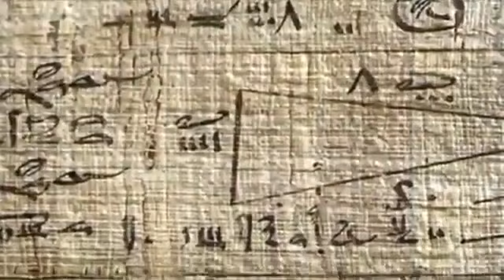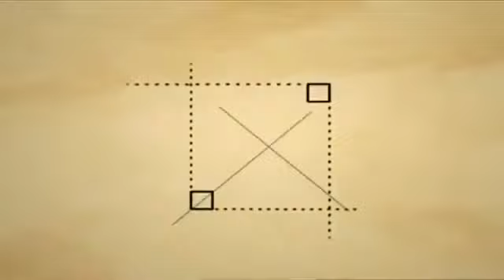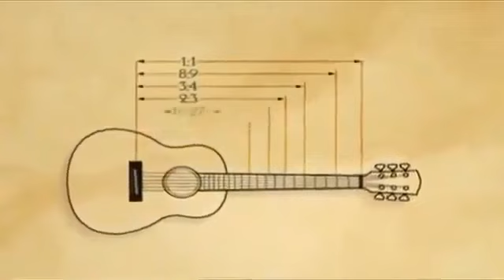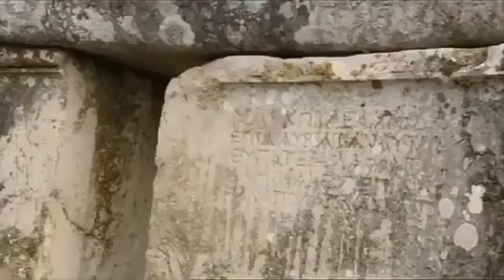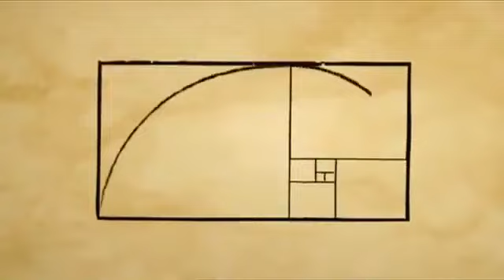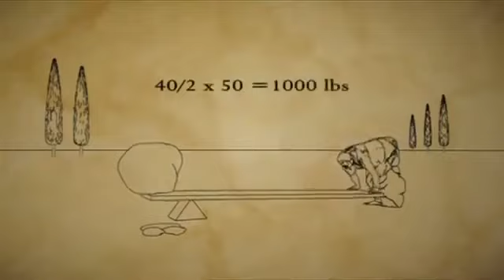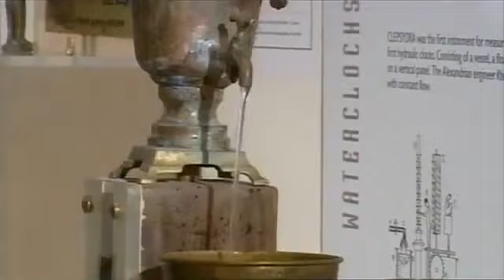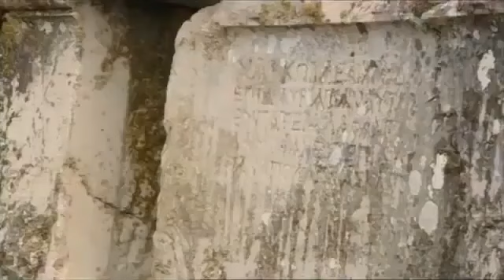The secret of UFOs and Aliens of the ancients || UFO Documentary Film 2020